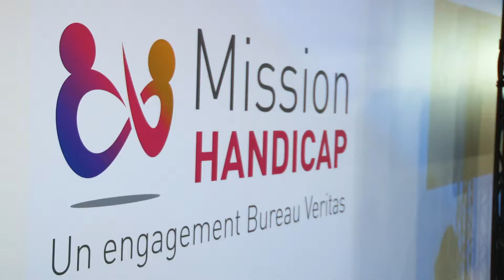Sensibilisation au Handicap au StepStone Digital Challenge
Retour sur la 1re édition du StepStone Digital Challenge qui s'est tenue le 30 mars 2019 au Paris Event Center.
Un moment d'échange pour sensibiliser étudiants et entreprises au handicap, avec le soutien de l'association TREMPLIN Etudes-Handicap-Entreprises.